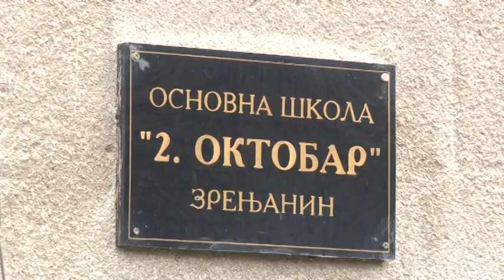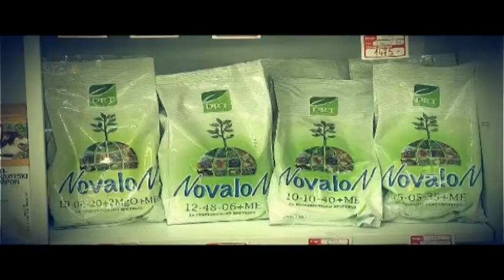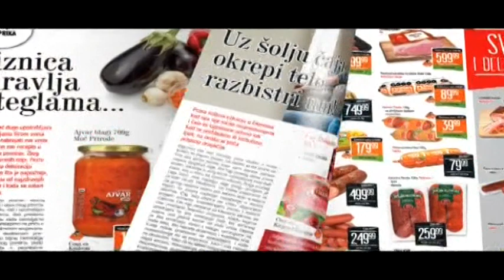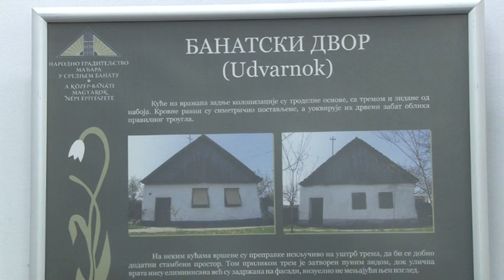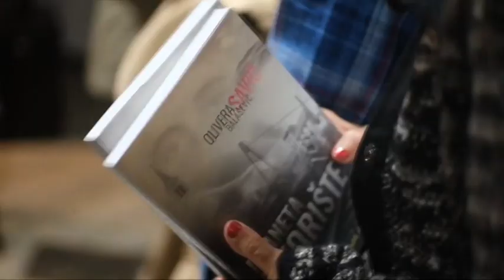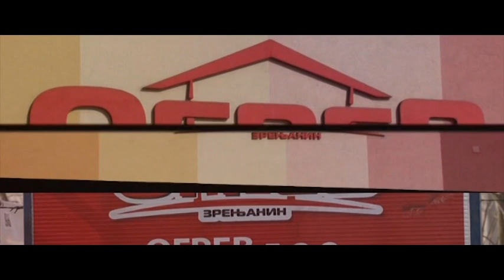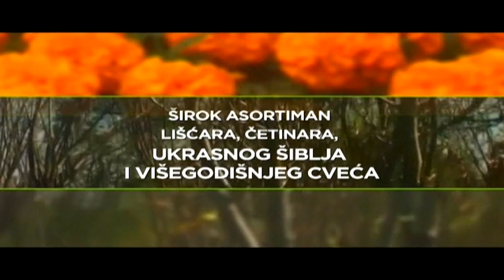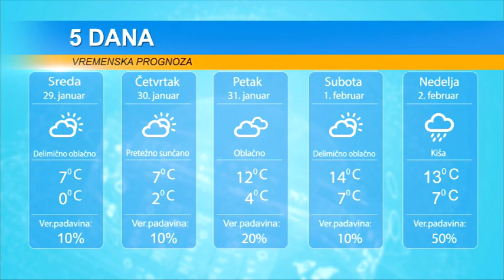DAN 28. JANUAR 2020.